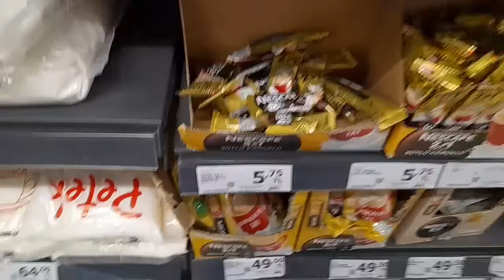ჩვენი დილა🌞ვახ რა მაგარი კანონია ნეტა საქართველოშიც იყოს😁